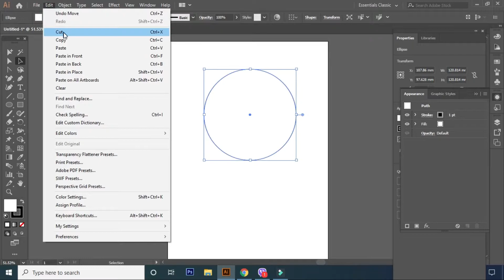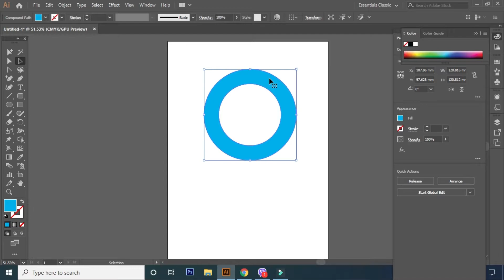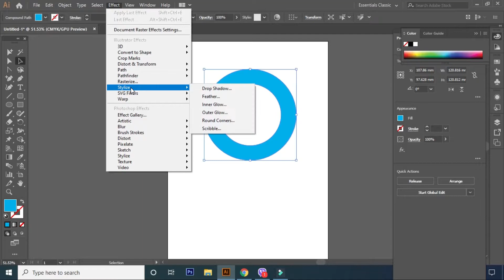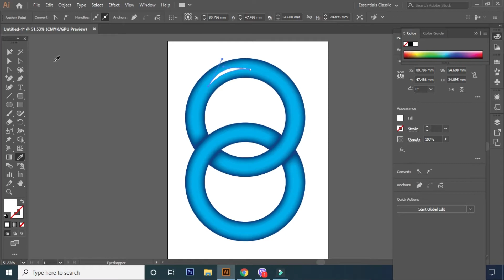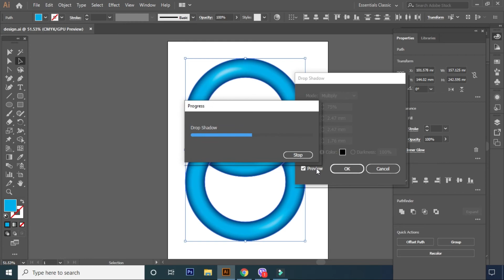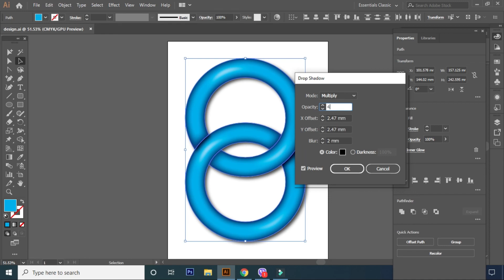Plastic Ring Design in Adobe Illustrator | 3D Plastic Ring Design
3D Plastic Ring Design in Adobe Illustrator using Inner Glow Effect